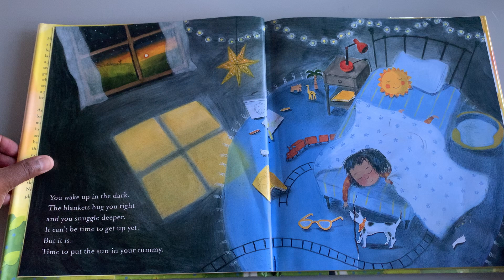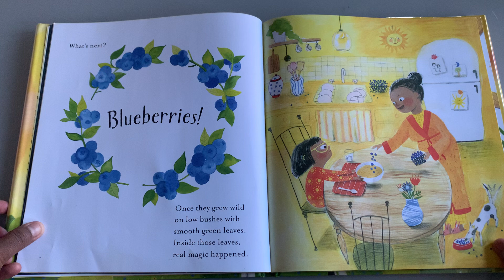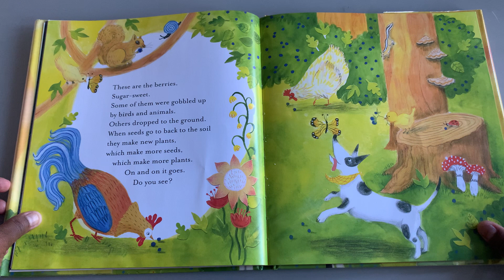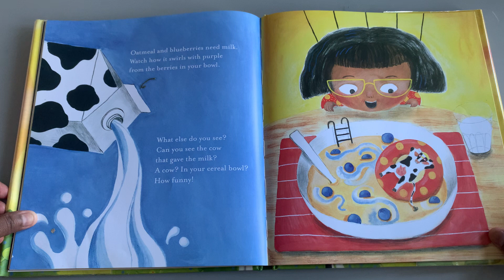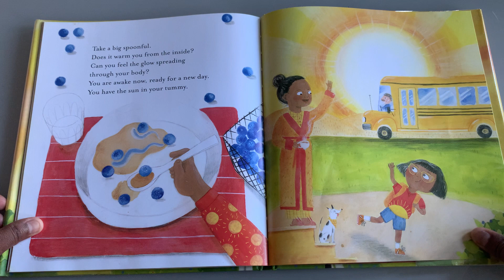A Beautiful STEM Story for Young Readers - Sun In My Tummy ☀️ - Read Aloud Book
Author:  Laura Alary
Illustrator:  Andrea Blinick
Published:  February 2023

The cooking of a healthy breakfast moves from parent-child bonding to an eloquent conversation about energy, the growth of plants, and the miraculous ways the sun’s light nourishes us all.
It began with the sun,
Who showers the earth
With heat and light—
Tiny packets of energy.
How does a home-cooked breakfast give a little girl the energy she needs for a brand-new day? In gently expressive language, her mother takes readers on a journey into the earth where sleepy seeds are tickled awake and grow into golden oats; into blueberry patches, where green leaves break apart water and air to build sweet sugar; and into a pasture where sun becomes grass, becomes cow, becomes milk.